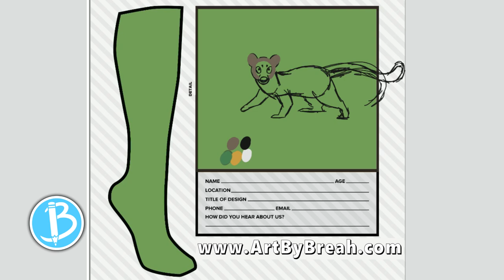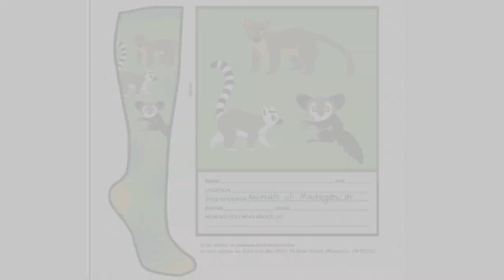Animals Of Madagascar Sock Design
This is a time lapse creation video of my winning design "Animals Of Madagascar" submitted in the 2018 Design A Sock Contest from the Sock It To Me company

My first place design will be made into an actual pair of socks as part of their normal product line.

"She Moves" StackTraxx #17 - Light Touch Stacks